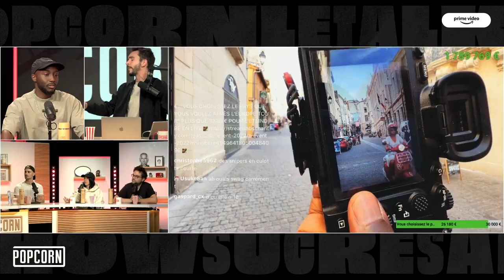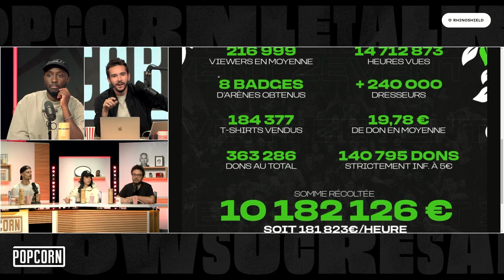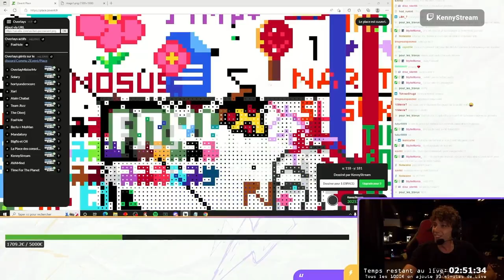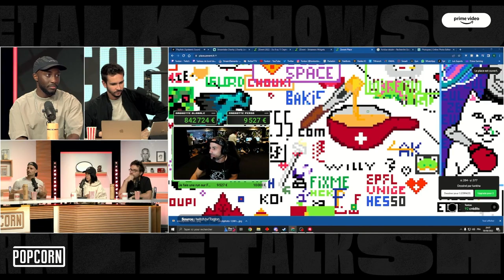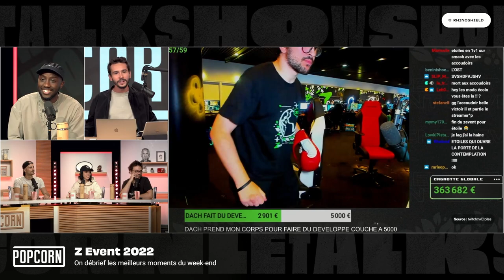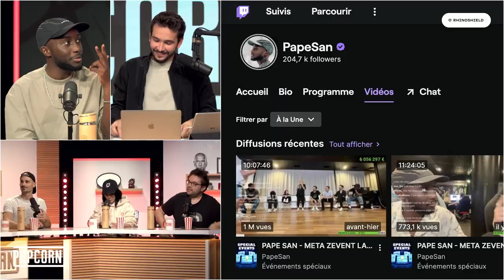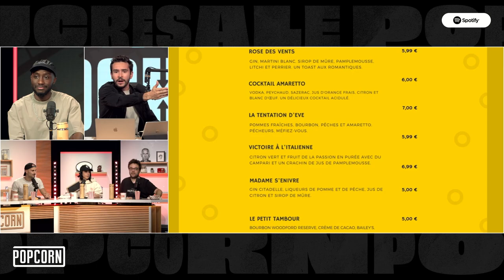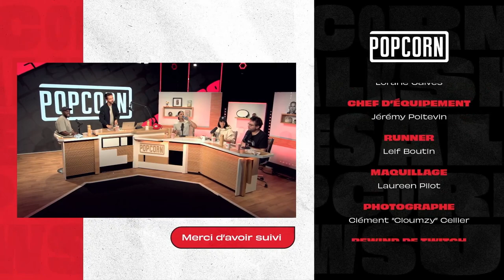POPCORN #2 (avec Tonton, AVAMind, Antoine Daniel et PapeSan)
L'émission pour combattre la déprime post ZEvent ! On débrief ce "flop" avec nos invités et ZeratoR passera une petite tête pour parler de son ressenti, on reviendra aussi sur nos meilleurs moments et on finira par un Au Plus Proche !

00:00 : Introduction
04:11 : Le ZEvent de PapeSan
08:49 : Le ZEvent en stats
12:38 : Antoine revient sur son ZEvent
18:26 : Les coulisses du ZeEvent (PopUp)
26:37 : ZeratoR nous débriefe son Zevent
35:11 : Rewind du ZEvent
45:10 : Nos meilleurs moments du ZEvent
01:25:25 : Au Plus Proche
01:54:20 : Conclusion
01:58:24 : Générique